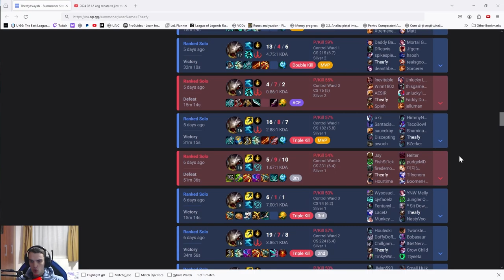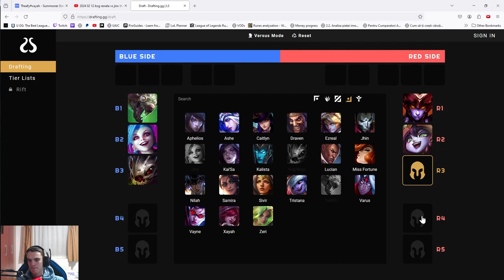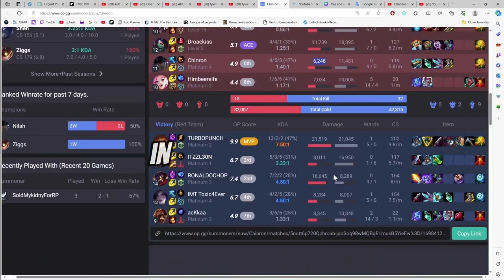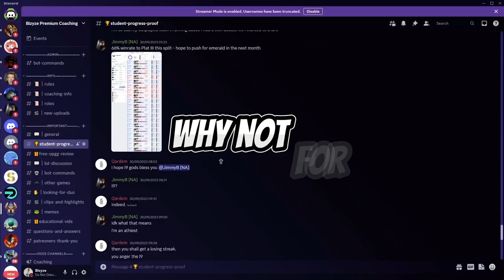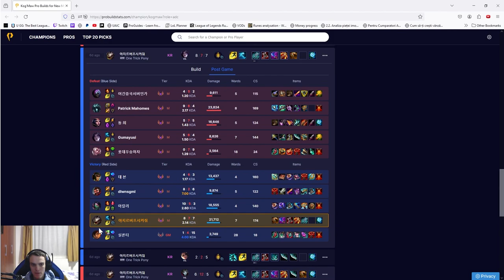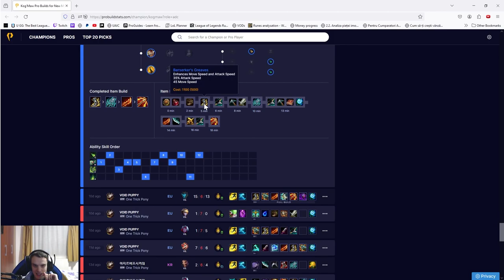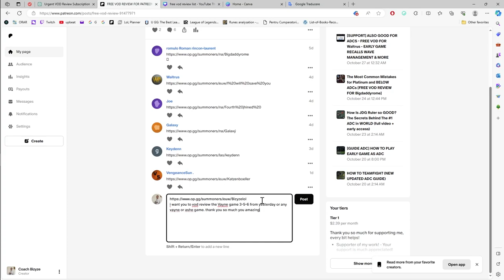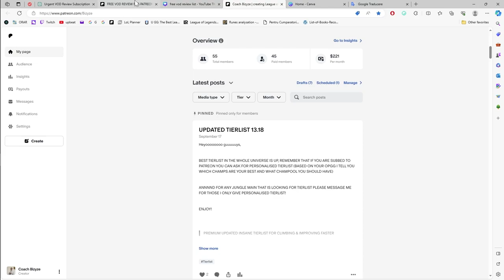GUIDE: HOW TO LANE AS ADC (IN-DEPTH COACHING) 🏹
0:00 - 1:16 - Intro
1:17 - 4:30 - Start of Coaching Session/Analyzing an early invade
4:31 - 5:50 - Early Laning
5:51 - 6:57 - Coaching Promo
6:58 - 12:01 - Continuation of Early Laning
12:02 - 13:34 - Quick Itemization Guide
13:35 - 21:53 - How to Push Your Lead
21:54 -  30:03 - Further Discussion on Lane Dominance
30:04 - 31:17 - Outro.